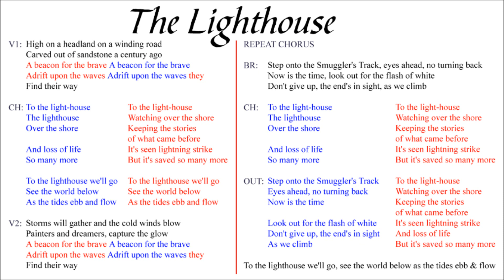The Lighthouse (part 1) - Singfest 2024 guide vocal